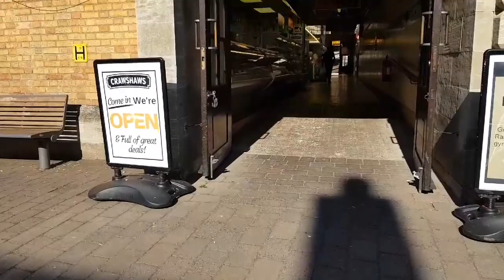หาจอบผู้บ่าวยามเช้า!เดินเที่ยวเมืองลินคอล์นตอนเช้า